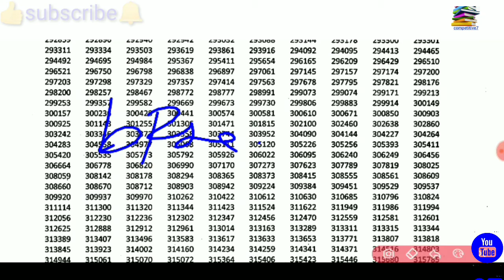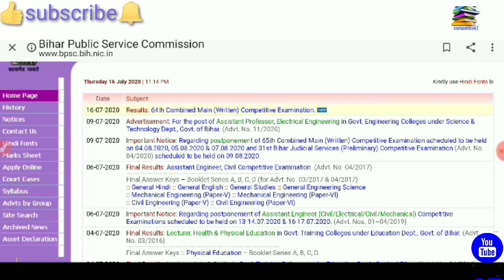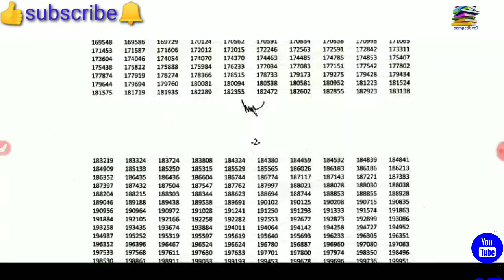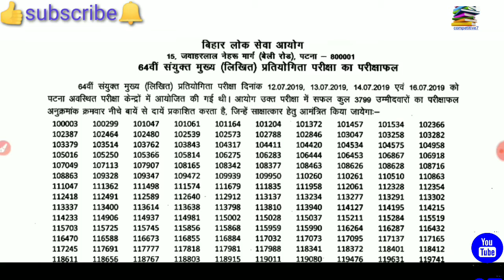BPSC 64th MAINS Result out| बीपीएससी 64 वें मुख्य परीक्षा रिजल्ट जारी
BPSC 64th MAINS Exam Result out
64th BPSC MAINS Exam update
BPSC 64th mains exam result released
BPSC 64th  12/7/2019 MAINS  Exam result  out
BPSC 64th12/7/2019   mains result  released
BPSC 64th 13/7/2019   mains  result  out
BPSC 64th13/7/2019  mains  result  released
BPSC 64th16/7/2019   mains  result  released
BPSC 64th16/7/2019   mains  result
BPSC 64th14/7/2019   mains  result
BPSC MAINS RESULT
 out
BPSC 64th mains exam date12/7/ 13/7/16/7/2019 result out
competitive 7
Hi
I am Gautam most welcome to you   YouTube channel competitive7

Dear student

BPSC 64th MAINS Exam result out, I hope that the result of mains examination in BPSC 64 has been conducted, you must have got this information complete.